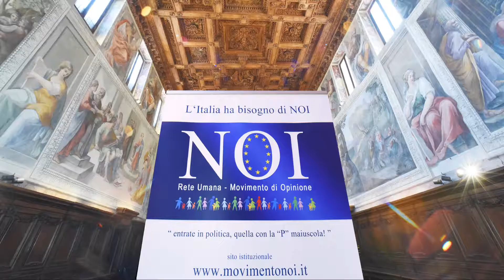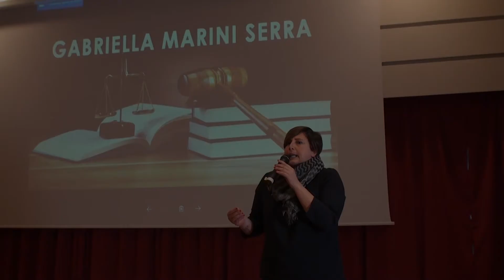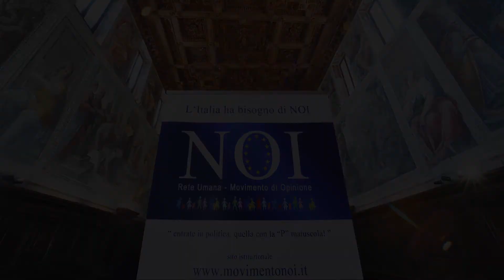"Cosenza Città Aperta" a cura del Movimento NOI: Gabriella Marini Serra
“Cosenza Città Aperta” è la prima edizione del confronto pubblico voluto dalla Comunità Politica del Movimento Cattolico NOI Rete Umana che, con la sua Politica innovativa è progettualmente concreta sta attraendo tutti coloro i quali vogliono vedere risorgere le meravigliose Città Italiane, in questo caso la Città Storica di Cosenza.

L'intervento dell'Avv. Gabriella Marini Serra di Cosenza.

Canale You Tube ufficiale del Movimento NOI Rete Umana